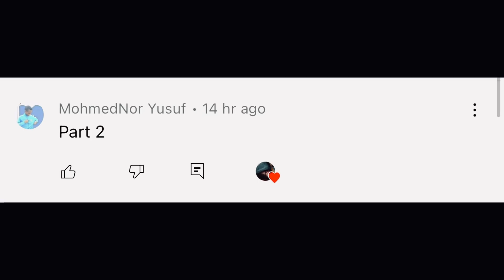PART 2 CIYAAR ADAG ASAD HAGiO KING CEYDA ABEERA OMG 😂